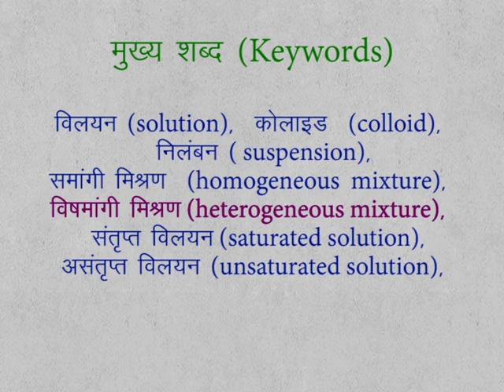CLASS 9th SCIENCE | CHAPTER 2 | MATTER : NATURE AND BEHAVIOUR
CLASS 9th SCIENCE | CHAPTER 2 | MATTER : NATURE AND BEHAVIOUR | KEY WORDS |